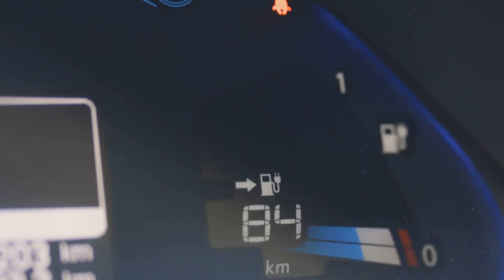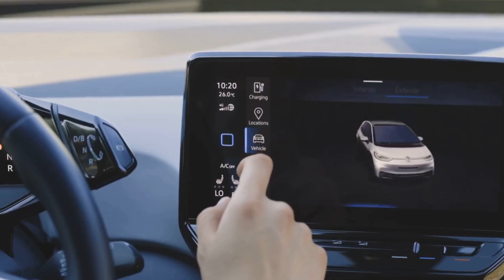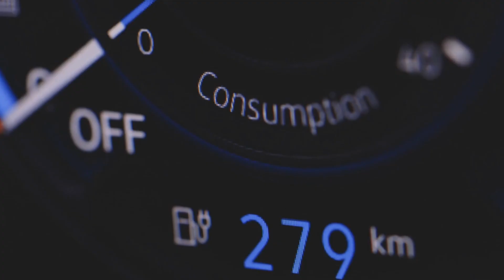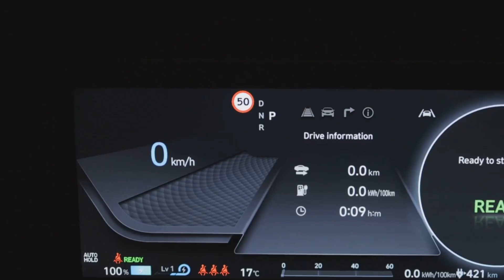Breaking: Mercedes CEO Declared YASA Flux Engine Is REAL!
BREAKING: Mercedes Confirms YASA Flux Engine is REAL! 🚨
Mercedes has officially announced the long-rumored YASA Flux Motor, and it's nothing short of revolutionary. Lightweight, ultra-powerful, and super-efficient – this motor could change the electric vehicle game forever!